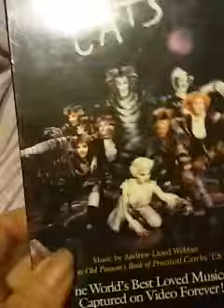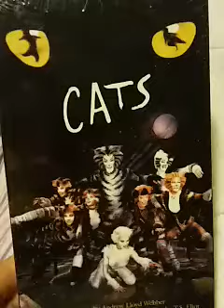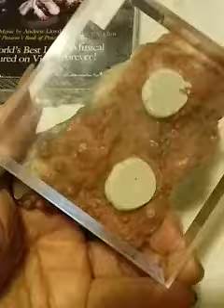FUN GOES FOOT. With my birthday year